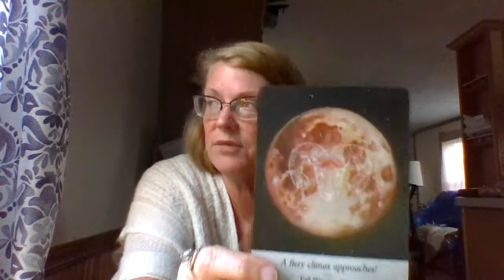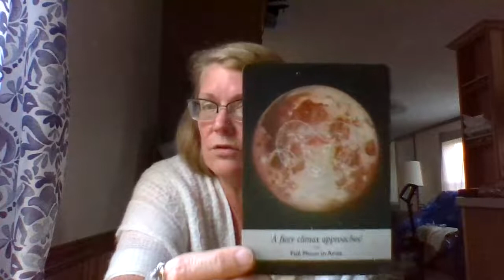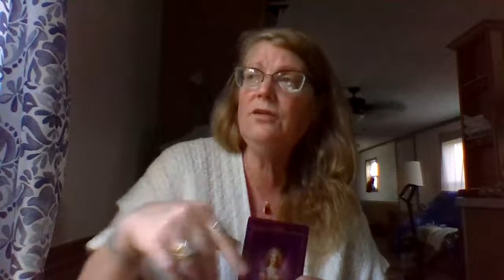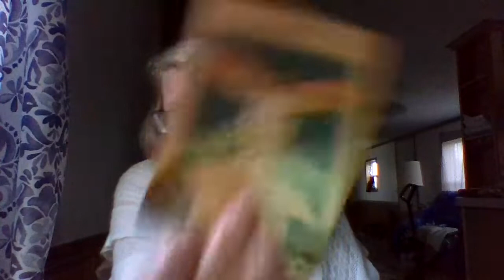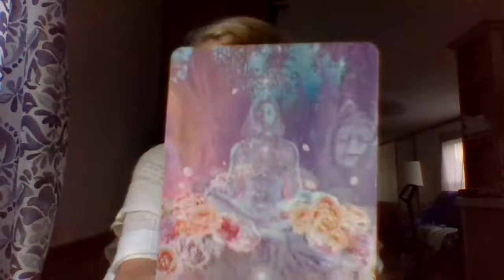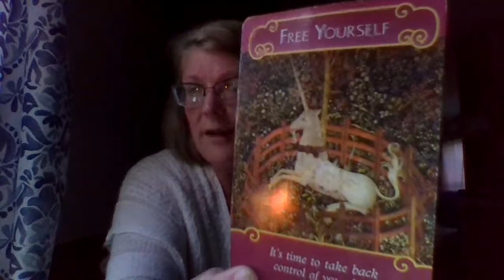***CAPRICORN ♑***NEW MOON IN GEMINI ENERGIES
New  MOON in ♊ GEMINI Energies at this time.

Welcome back Love tribe.  In these videos we will be delving into the current MOON energies and HOW it is having an impact in our external reality and internal peace. .  I am confident that you can get a message in resonance with your Ascension and integration/ union of your DM/DF energies because SPIRIT has led you here for a reason.

K Moon astrology link: make sure you give her a shout out from me!! New moon in Taurus video general

and for twin Flames

 AVAILABLE 🦄🎁
$10 for one card Yes/No
$15 for 2 card Energy Update
$20 for  3 card past/present/future with clarifiers.

$50 for a 30 minute
$75 for a 60 min recorded video reading or can be video chat via Facebook messenger or Skype.  Now offering a 2 hour deep dive for $125. you will have my undivided attention for  at least 2 hours to go really deep into anything and everything. 😉🤗😍

**WANNA BUY ME A CUP OF COFFEE AS A THANK YOU?? $2.00 OR ANY SIZE